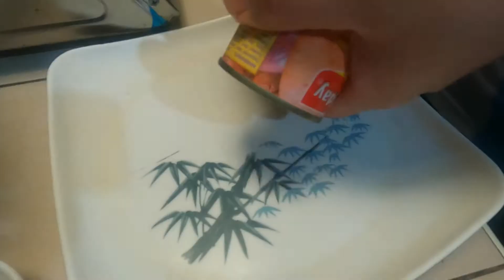Pinoy Pamahaw - Dried fish Danggit and Squid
cooking bulad danggit is kinalamian. sabayan ug nokos hmmm mia oi.! enjoy watching mate. naa pod diay beplop and bahaw suka sili matik. hmmm na hala! kumbira.. back to 16 out!